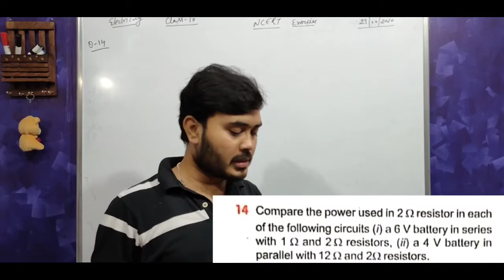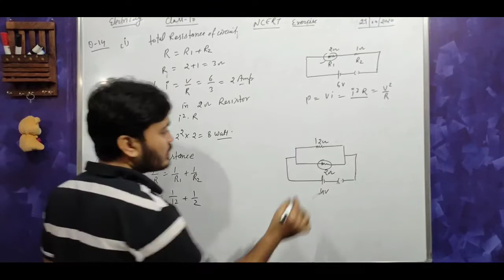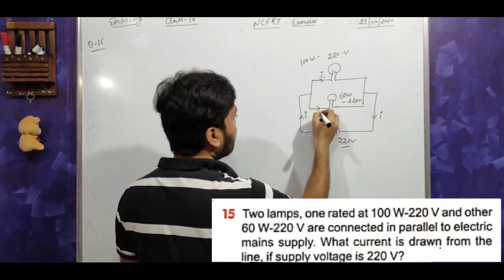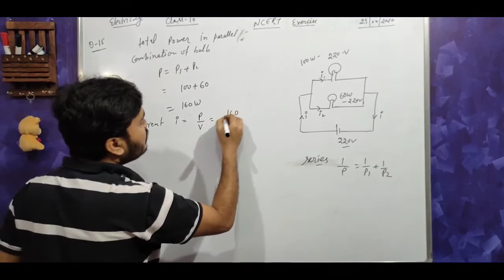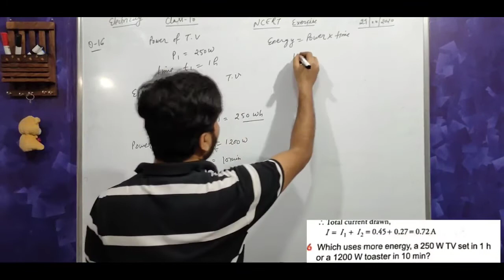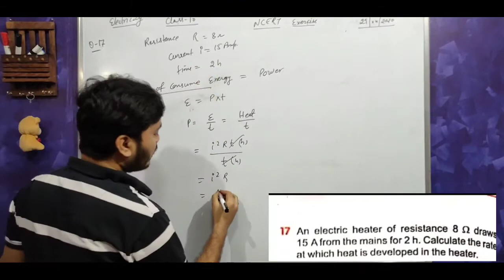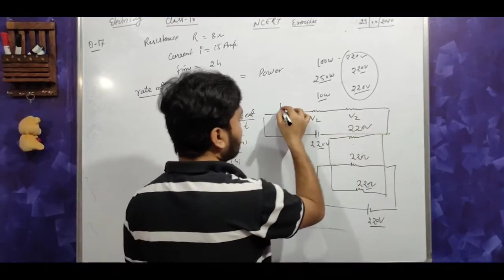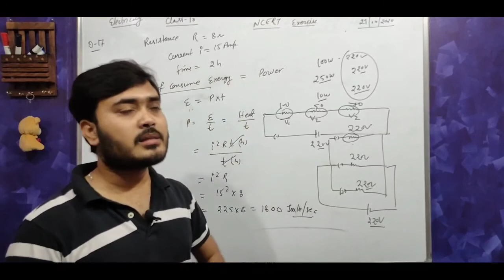NCERT Exercise solutions of electricity class 10th physics CBSE 2021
ncert exercise electricity class 10